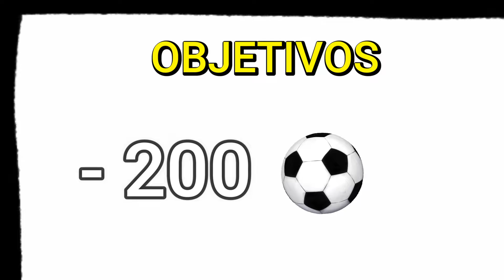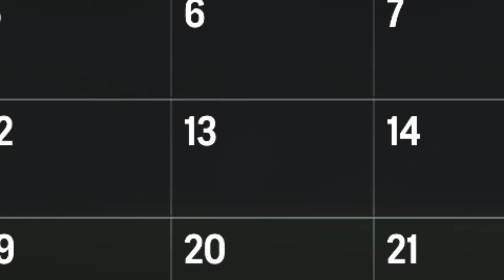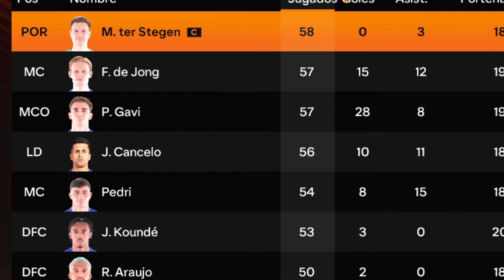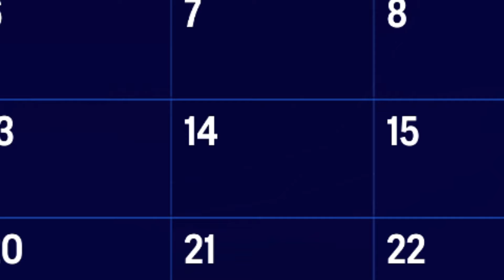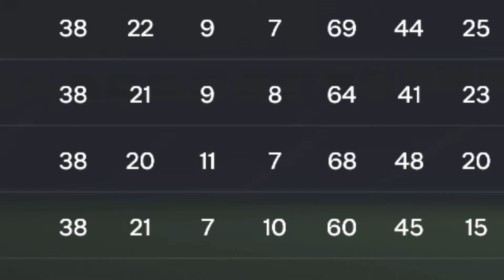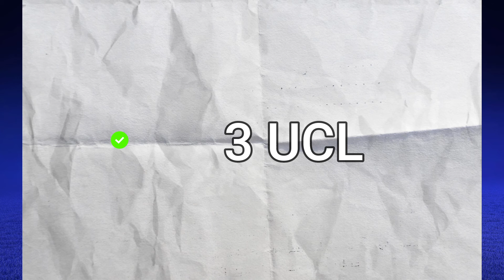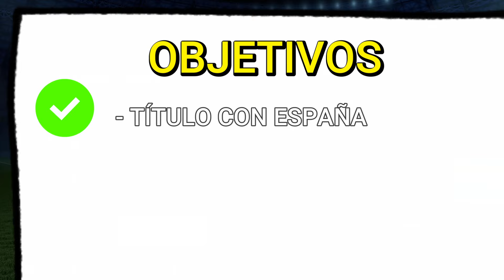✅ SIMULO La CARRERA De GAVI EN FC 24 Modo Carrera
✅SIMULANDO LA CARRERA DE PABLO GAVI en MODO CARRERA FC 24.

En el vídeo de hoy simularemos la carrera de pablo Gavi , el jugador del Fc Barcelona.  El objetivo de Gavi  será que gane el mayor número de títulos posibles. Intentaremos ganar el mayor número de Uefa Champions League(UCL) y de Ligas. Gavi jugará en el Fc Barcelona , el Manchester United contra Erling Haaland, y el Chelsea.  Será Gavi capaz de ganar el Balón de oro???

PSG ROAD TO GLORY
RECONSTRUYENDO AL PSG
REAL MADRID
REAL MADRID MODO CARRERA FIFA 24
cr7,fc24,messi,fut draft, fifa 22, djmario,robert pg,kolderiu,eafc24,fc24,mbappe,real madrid